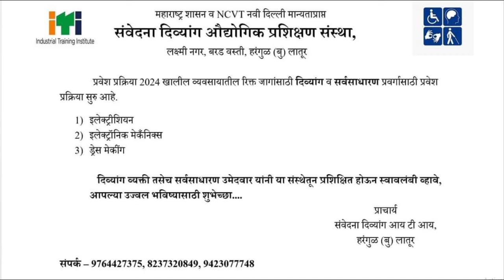दिव्यांग विद्यार्थी आयटीआय प्रवेश